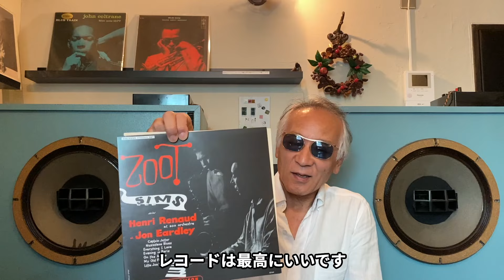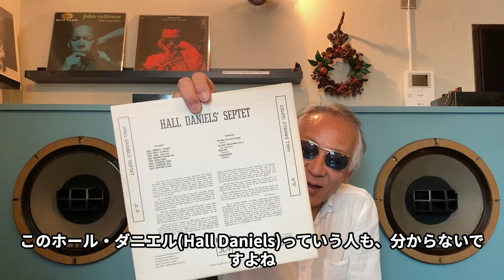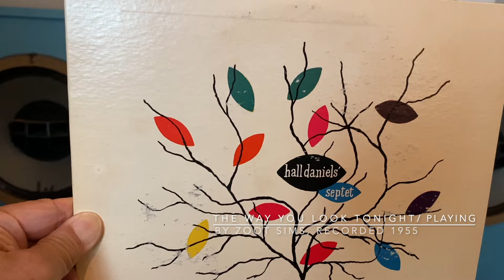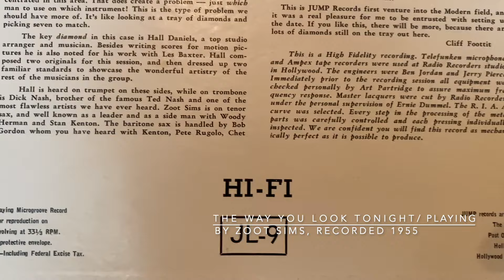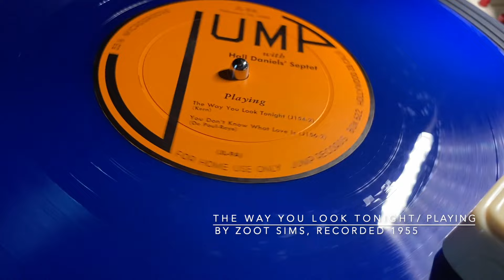ジャズ喫茶バリレラ オススメの1曲 No.790 Zoot Sims「The Way You Look Tonight」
☝︎ズート・シムズ。一際異彩を放つ、10インチの隠れた名盤。セプテットでもうるさくないのは、ズートのテナー、夭折したボブ・ゴードンのバリトンを含むクール・アレンジによる。

【Now Playing】
Track：The Way You Look Tonight
Performer：Zoot Sims
Title：Hall Daniels' Septet
Year/Place：February 14, 1955/Hollywood, CA
Released：1955
Label/No/Format：Jump/JL-9/MONO
Engineer:
Notes：

[Sound System]
Turntable：Garrard 4HF
Tonearm：Garrard TPA12
Headshell：Garrard 3-PIN Detachable
Cartridge：GE VR II Triple-play
Loudspeaker：Doug Sax custom-tuned "Super Red" Altec 604E2
monitors
Dividing Network：The Mastering Lab Ltd. MODEL 604/5 SERIAL NO.1290
Preamplifier : LEAK VARISLOPE
Poweramplifier：LEAK STEREO 60

【関連動画】